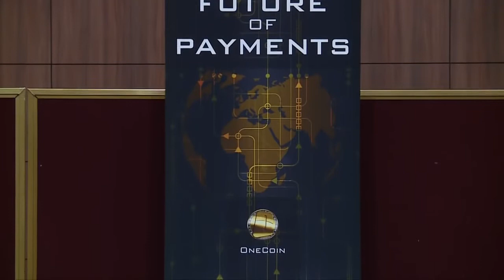Dr. Ruja Ignatova In London Speaking About Crypto Currency